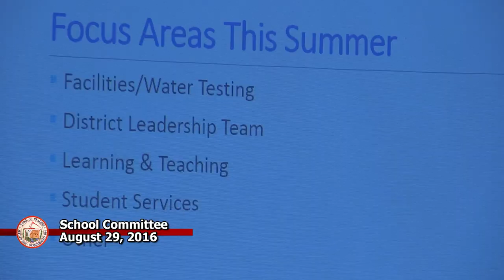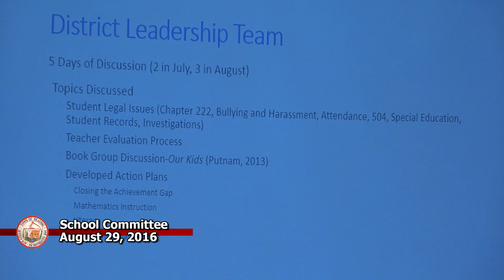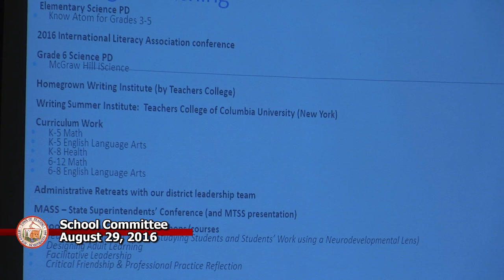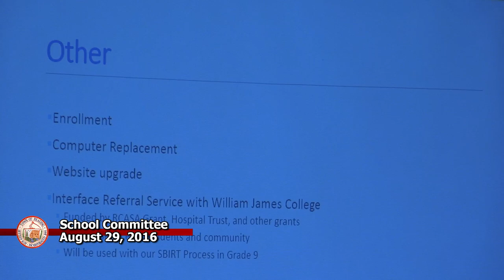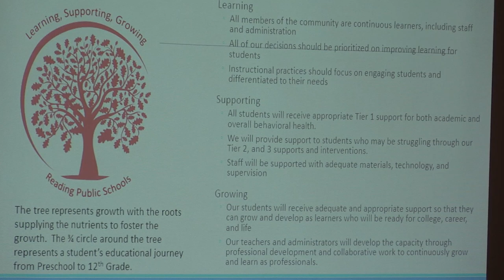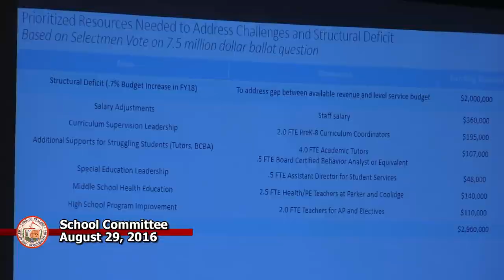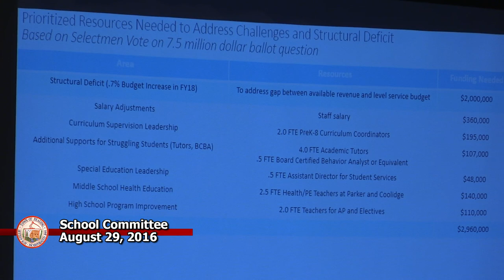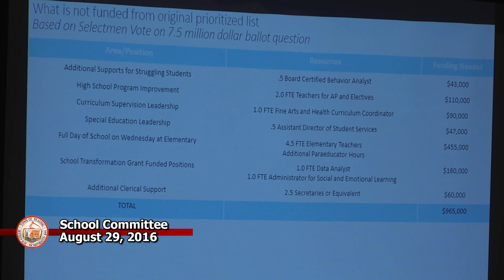School Committee 08/29/2016